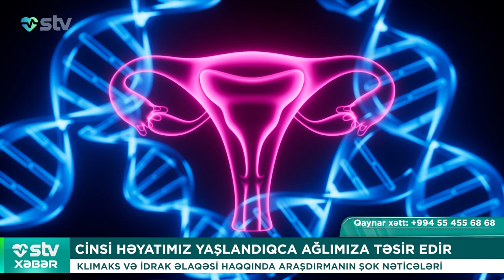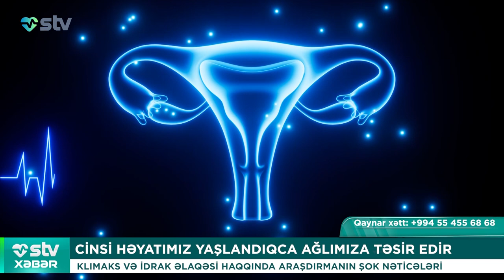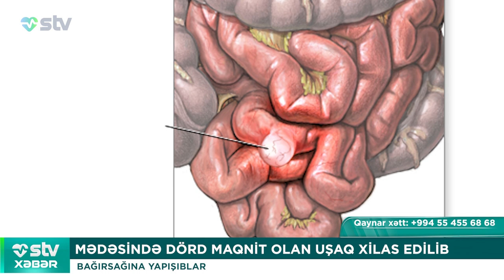AZYAŞLININ MƏDƏSİNDƏN 4 MAQNİT ÇIXARILDI